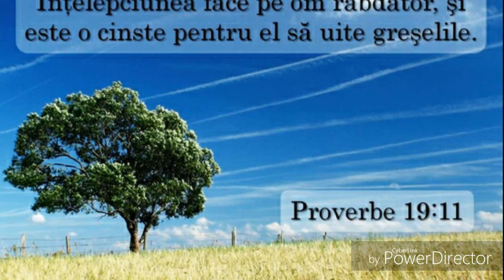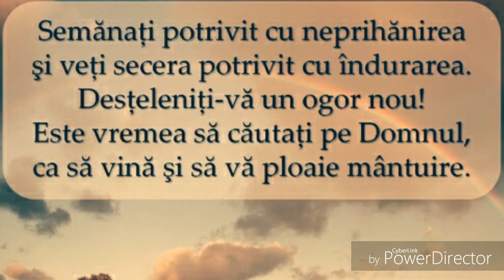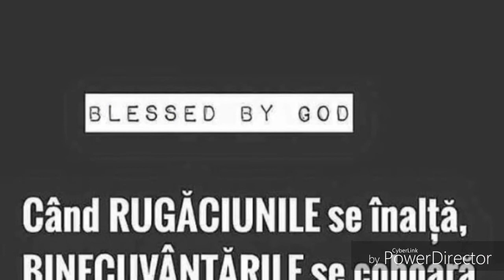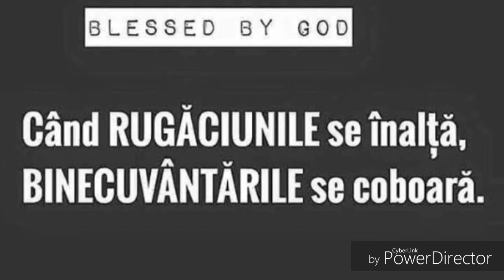Cum traiesti- Ilie Neagu